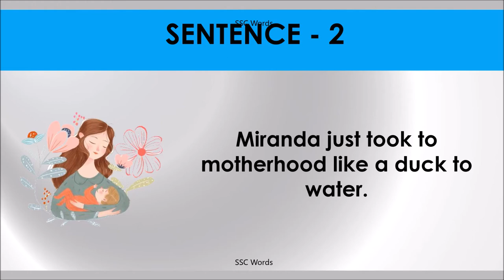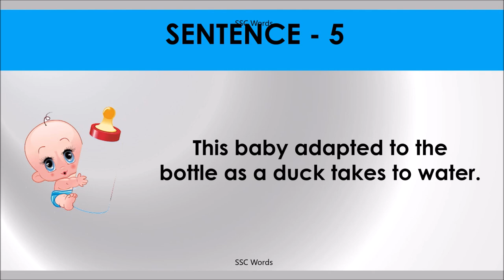LIKE OR AS A DUCK TO WATER Idiom 1239 # Meaning and five sentences # SSC Words